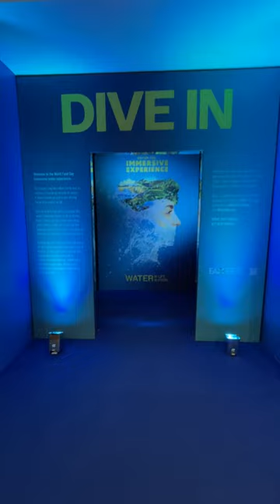DIVE IN زیبا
Iranian Journalist In Rome.
Hamid Masoumi Nejad.